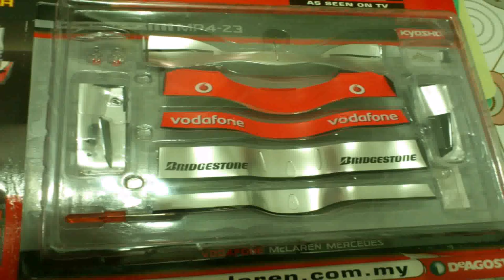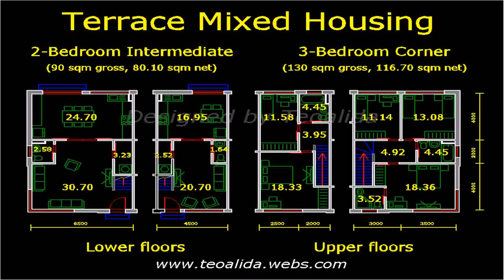House Plan Online Malaysia - Gif Maker DaddyGif.com (see description)